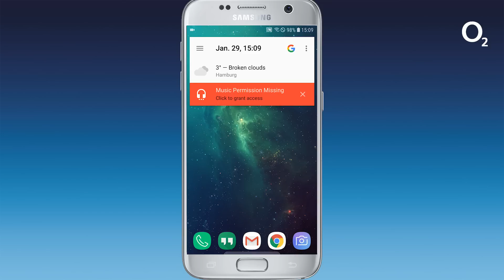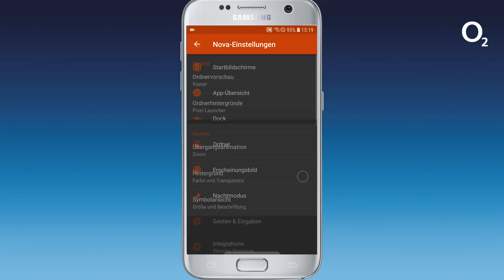Smartphone Launcher - Das sind die besten Modifikationen für dein Handy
Best Smartphone Launcher: Lust auf einen neuen Homescreen? Kein Problem. In unserem Video nehmen wir zwei der besten Smartphone Launcher in den Blick.

BEST SMARTPHONE LAUNCHER: ZWEI SMARTPHONE LAUNCHER IM KURZPORTRAIT

Die Benutzeroberfläche deines Smartphones hängt dir zum Hals raus? Dann wird es Zeit für etwas Abwechslung. Probiere einen anderen Smartphone Launcher aus, um deinem Homescreen einen neuen Look zu geben. Wir stellen dir zwei der besten Android Launcher vor.

► NOVA Launcher

NOVA zählt zweifellos zu den bekanntesten Smartphone Launchern. Und das zurecht. Immerhin ist der Launcher auch einer der besten. Individuelle Farbakzente setzen. Layouts anpassen. Icons verändern. Animationen wechseln. Der NOVA Launcher lässt dir freie Hand. Besonders praktisch: Du kannst sogar die Geschwindigkeit der Swipe-Animationen ändern. Auf diese Weise wird dein Smartphone noch leistungsfähiger. Weitere nette Extras runden den NOVA Launcher ab. Dazu gehört unter anderem die Gegensteuerung. Mit dieser startest du zugeteilte Apps mit Wischen, Kneifen und Doppelklicken.

► ASAP Launcher

Du magst es gerne puristisch? Dann solltest du dem ASAP Launcher eine Chance geben. Dieser fokussiert sich ganz auf die Produktivität deines Smartphones. Musikplayer, Wetteranzeige, To-Do-Liste, wichtige Kontakte: Der Zugriff geht ganz einfach – mit Wischgesten und Karten neben dem Homescreen. Was will man mehr?